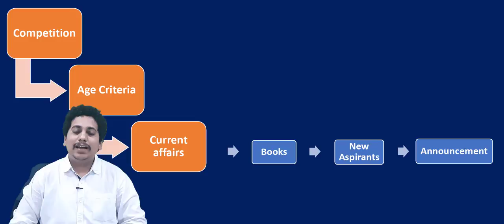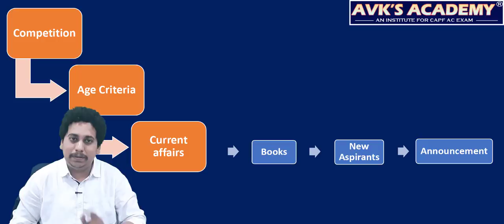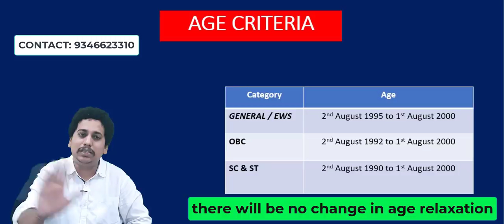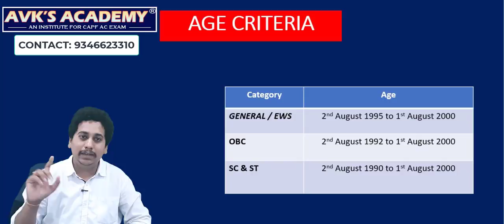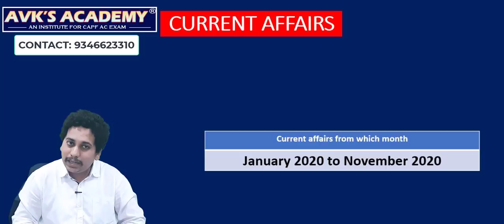CAPF EXAM Dates Clarified / Age relaxation / Current affairs (months) / and other Doubts Explained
Download free telegram for capf exam
capf ac new Exam date
20 december 2020
capf ac new notification date
18th august 2020
CAPF AC Online classes 2020 exam
(paper 1 + paper 2)
HYDERABAD